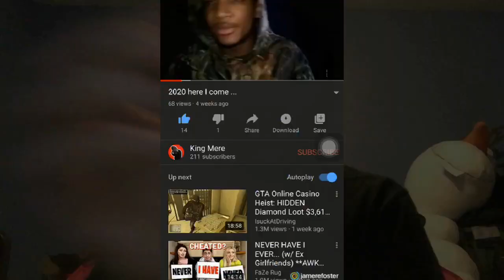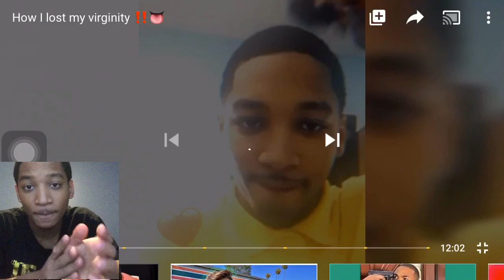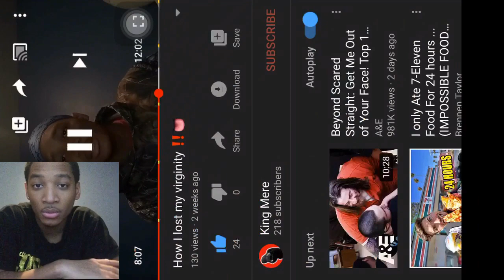Reacting to my first video to my new video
I went from ah to ahhhhhhh
Love the support so much
Just dropping bangers for y’all